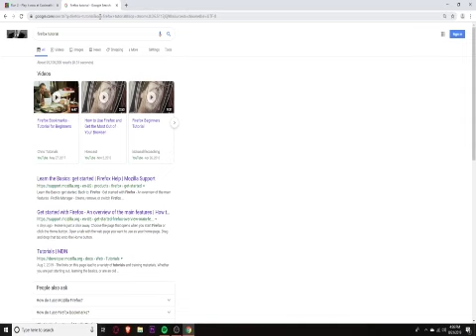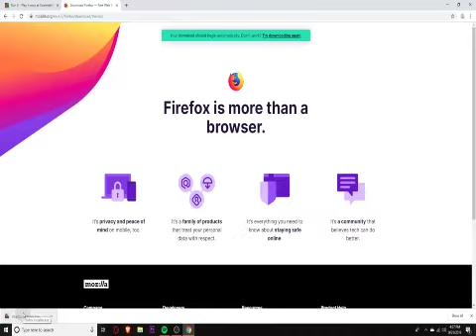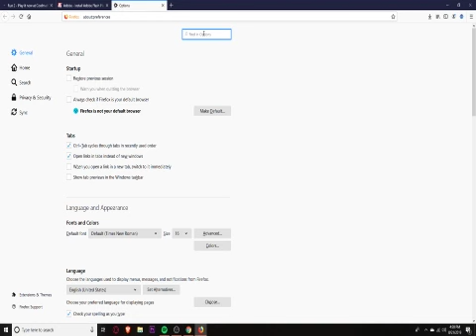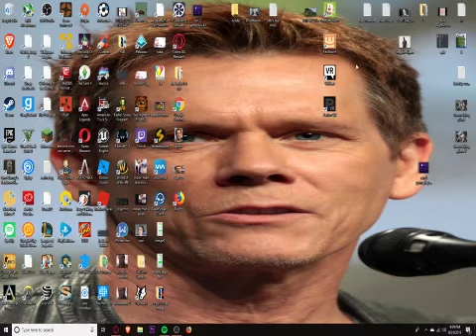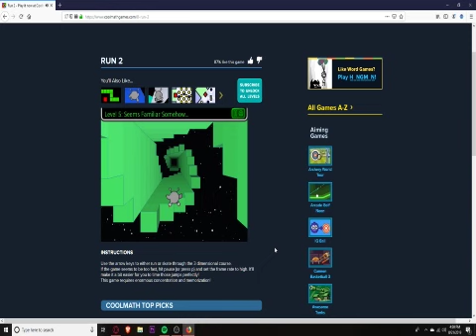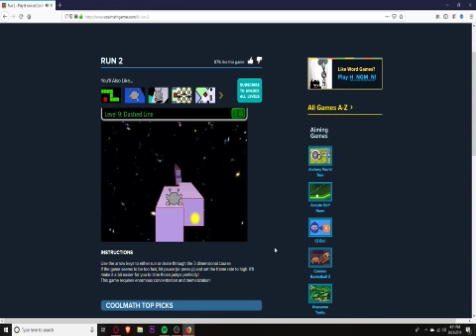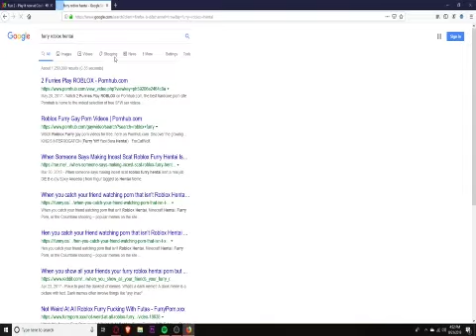run 2 gameplay number two THANKS FOR THE LIKES!